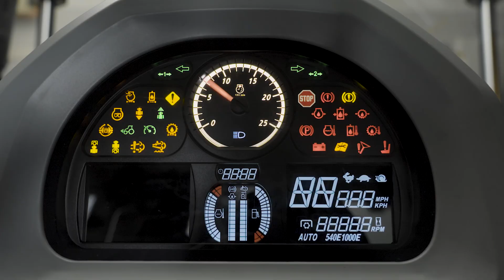Nouvelle série Valtra A5 (Vidéo constructeur)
Découvrez en images la nouvelle série A5 de Valtra.